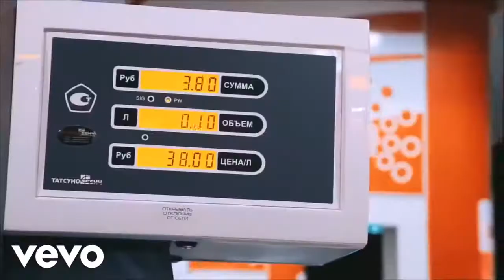Post Malone - True Colors (Ft. Tyga) 2020